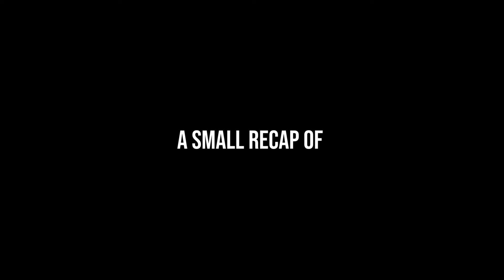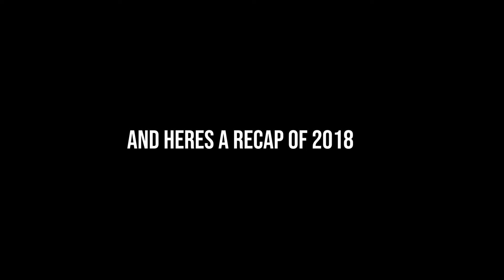2020 Trailer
Be ready.